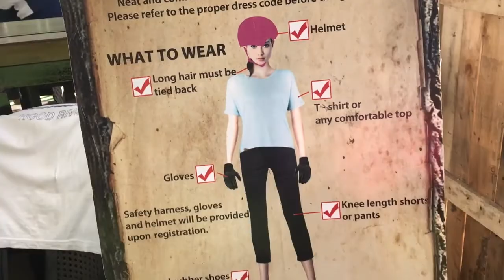Tagaytay Highlands Things To Do - 18th Birthday Experience!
There are several reasons to visit Tagaytay Highlands in the Phiippines.  Tagaytay highlands is about 2 hours drive family-oriented club resort from Manila.

Tagaytay highlands consists of  golf courses, a selection of restaurants and a variety of leisure activities with the stunning views of the Taal Lake and mountains.